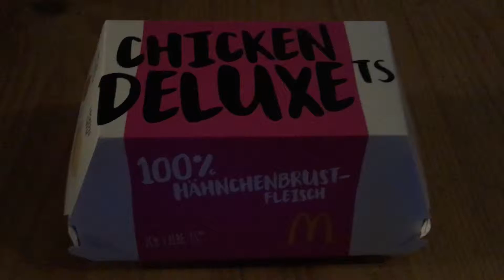Chicken Deluxe TS Burger Mc Donalds Sandwich